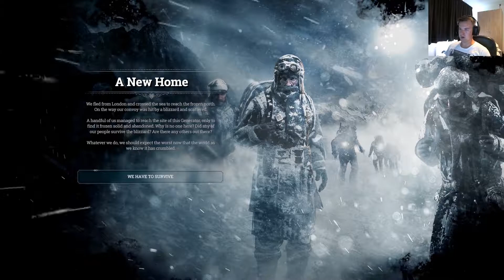HUMANITY IS DONE - Frostpunk Gameplay (#1)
What is Frostpunk?
Developed and published by 11 bit studios, Frostpunk is the first society survival game. As the ruler of the last city on Earth, it is your duty to manage both its citizens and its infrastructure. What decisions will you make to ensure your society's survival? What will you do when pushed to breaking point? Who will you become in the process?